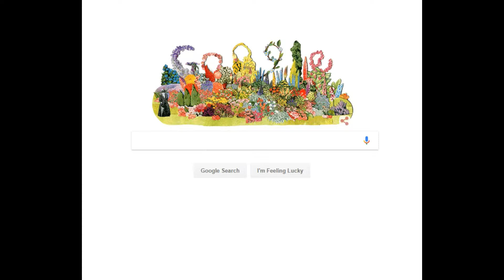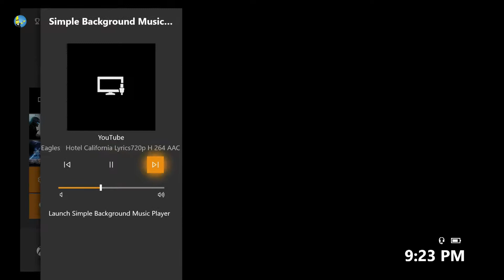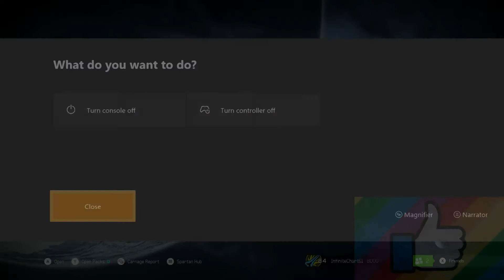(SMG All The Way!) Thumbs Up Thursdays S2 Ep #15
Ok guys, so in this video, we go and really have a blast trying to get some amaing trick shot kills!

We did pretty good even just for the 1 game!